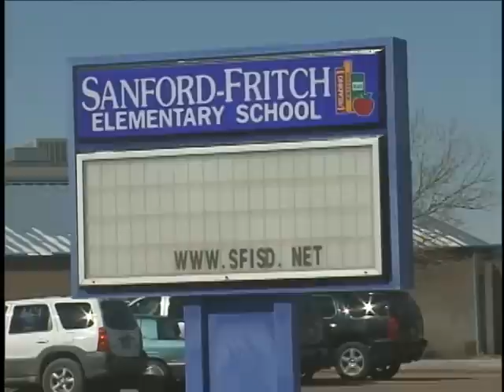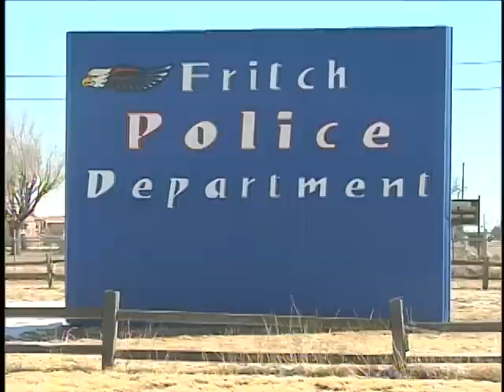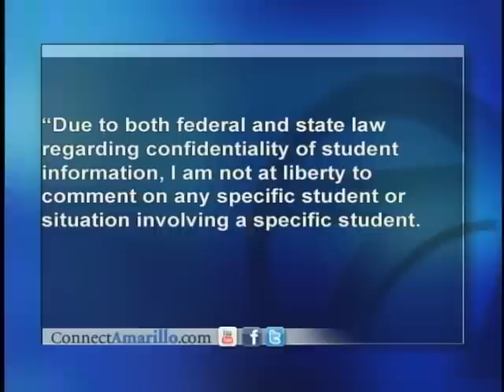Teacher's aid showers special needs child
A 6-year-old girl was showered by a teacher's aide without parental consent at Sanford-Fritch Elementary.

The incident took place without parental consent.